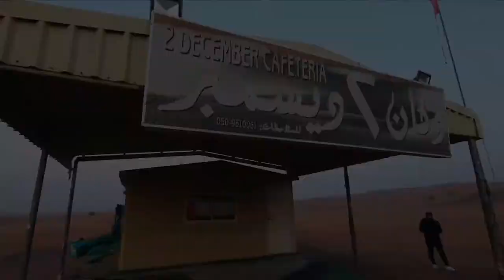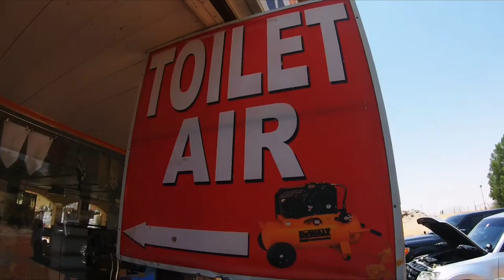EXPLORING PINK ROCK!